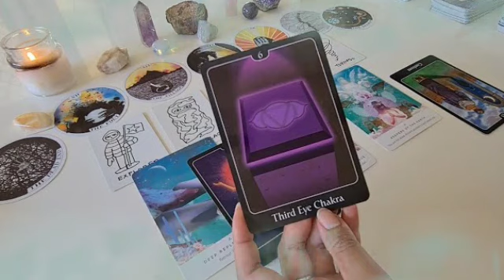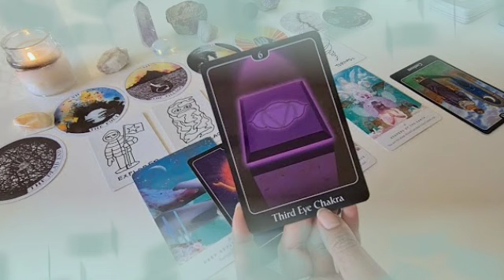تاروت برج القوس من 5 إلى 15 فبراير 2022 // بيستناك يا قوس😌العلاقة بين حبيبك😍لازم يكون عندك هذا شيء😔